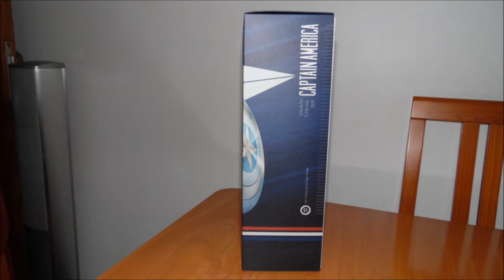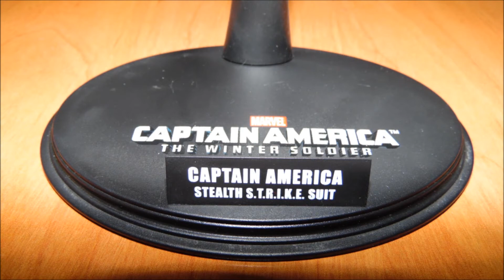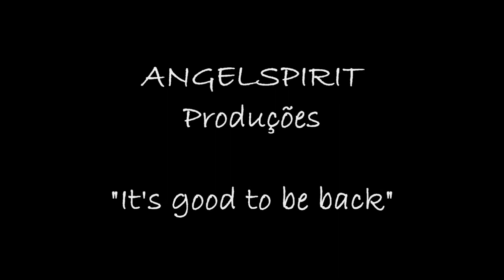CAPTAIN AMERICA - THE WINTER SOLDIER - Action Figure 1/6 th-Stealth S.T.R.I.K.E. Suit - Hot Toys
CAPTAIN AMERICA
THE WINTER SOLDIER
Masterpiece Action Figure 1/6 th
Stealth S.T.R.I.K.E. Suit
Hot Toys

antigo Gato Malhado